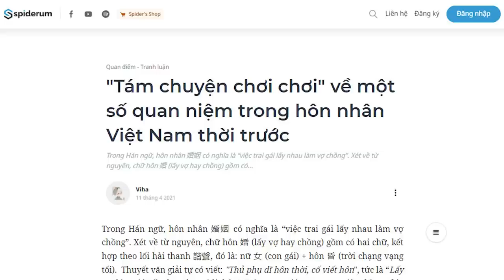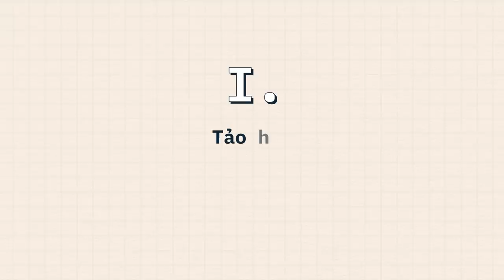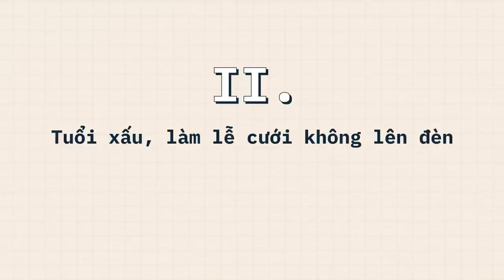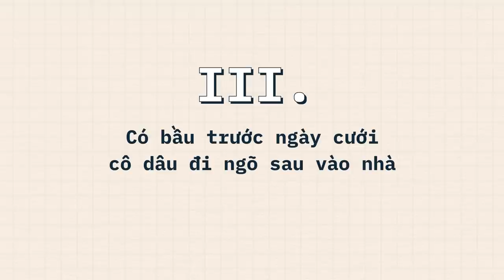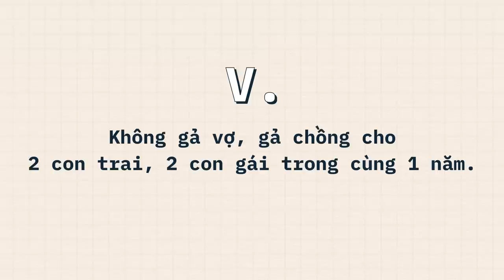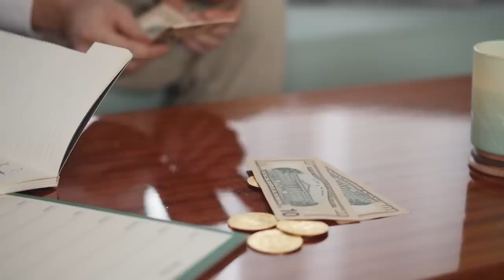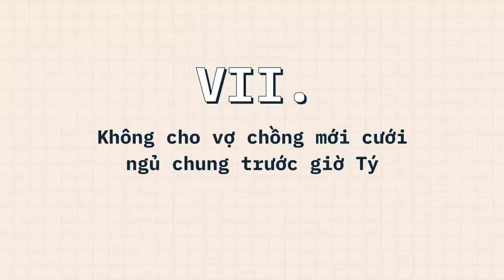7 quan niệm QUÁI GỞ trong HÔN NHÂN VIỆT NAM hồi trước | Viha | QUAN ĐIỂM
7 quan niệm QUÁI GỞ trong HÔN NHÂN VIỆT NAM hồi trước

Hôn nhân không đơn thuần là việc hai người lấy nhau mà là việc của hai bên cha mẹ, hai dòng họ dựng vợ gả chồng cho con. Trong vài thập niên qua, hôn nhân và gia đình Việt Nam đã trải qua những biến chuyển, từ kiểu mẫu truyền thống sang kiểu gia đình với những đặc điểm hiện đại. Có nhiều quan niệm về hôn nhân trước đây đến ngày nay vẫn duy trì, bên cạnh đó, nhiều quan niệm được xem là lạc hậu đã không còn tồn tại nữa.
Ghé Nhà sách Spiderum trên SHOPEE ngay thôi các bạn ơi:
Nội dung:
00:00 - Start
01:09 - Thân bài
02:30 - Tảo hôn
04:33 - Về tuổi của đôi nam nữ xấu, làm lễ cưới không lên đèn
05:47 - Có bầu trước ngày cưới, cô dâu đi ngõ sau vào nhà
07:39 - Cưới chạy tang
09:08 - Một năm không cưới vợ cho hai con trai, không gả chồng cho hai con gái
11:49 - Tráo hôn
13:12 - Vợ chồng mới cưới thường không cho ngủ chung trước giờ Tý
14:43 - Outro
Bài viết: "Tám chuyện chơi chơi" về một số quan niệm trong hôn nhân Việt Nam thời trước
Được viết bởi: Viha